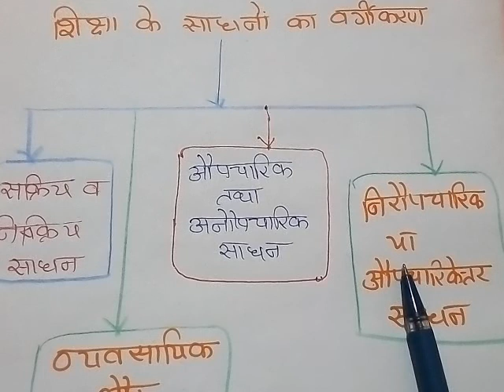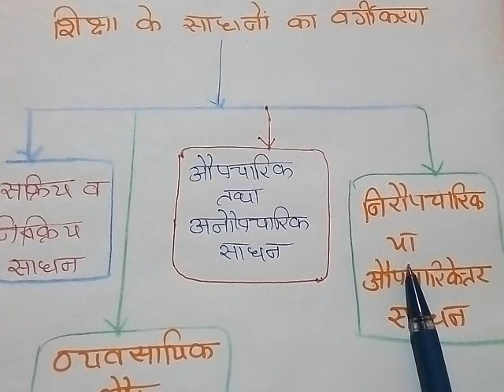बी.एड First Year-1st Paper Meaning and Classification of Agencies of Education